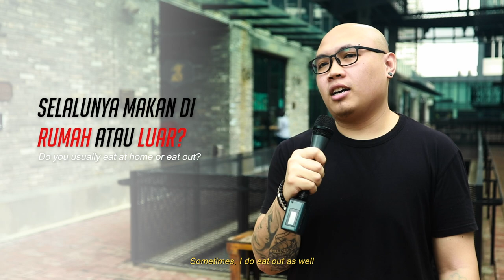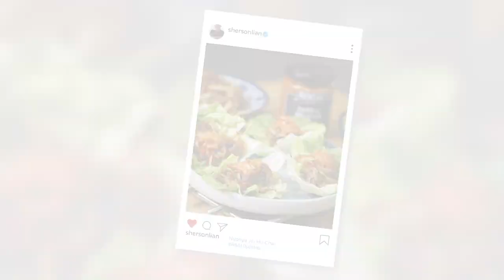Nyonya Dried Cuttlefish with Stir-fried Vegetables | RM10PLATES | Sherson Lian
RM10PLATES is a brand new YouTube series where I show you how to make delicious homecooked meals for ONLY RM10. This week, we're making ‘Jiu Hu Char’ which is a combination of stir-fried vegetables and dried cuttlefish - a Nyonya favourite.

NYONYA ‘JIU HU CHAR’
Ingredients:
✏️ Udang Kering / Dried Shrimp (20g)
✏️ Sotong Kering / Dried Cuttlefish (40g)
✏️ Bawang Putih / Garlic (3 cloves)
✏️ Bawang Merah / Red Onions (1 nos)
✏️ Sengkuang / Jicama (300g)
✏️ Lobak Merah / Carrot (1 nos)
✏️ Kobis / Cabbage (100g)
✏️ Cendawan Shiitake / Shiitake Mushrooms (4 nos)
✏️ Selada Hijau / Green Floral Lettuce (1 nos)
✏️ Garam / Salt
✏️ Gula / Sugar
✏️ Lada Putih / White Pepper
✏️ Minyak / Oil

Instructions:
1.   Heat up some oil and fry the dried shrimps until fragrant, then add in the garlic, onions and dried cuttlefish to fry.
2.   When golden, add in the mushrooms. Once the dish is fragrant, add in the rest of the vegetables.
3.   After it’s cooked, season with salt, sugar and pepper.
4.   Serve with lettuce and your favourite chilli paste!

[SHERSON LIAN - TV Host, Chef & Entrepreneur]
Sherson Lian kicked off his TV career with (and still is!) hosting ‘5 Rencah 5 Rasa’ on TV3 Malaysia, a cooking show that has been on air the past 10 years, with 24 seasons and 1500+ recipes and counting! He has also hosted multiple TV shows on the Asian Food Network (previously AFC), including "Amazing Food Challenge; Fun in the Philippines', ‘Great Dinners of The World’, 'Reality Bites' and 4 seasons of ‘Family Kitchen with Sherson’ together with his mum.

Sherson Lian is the co-founder of Makhan by Kitchen Mafia, a restaurant in Petaling Jaya, Malaysia and Kitchen Mafia, an F&B solutions company that offers catering, private dining/chef's table sessions and restaurant/menu consultancy among other services.